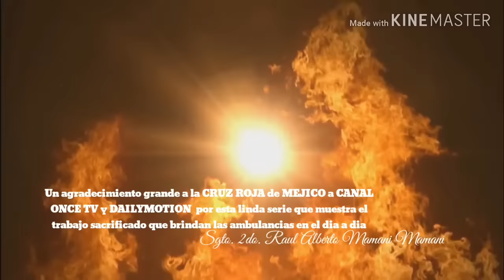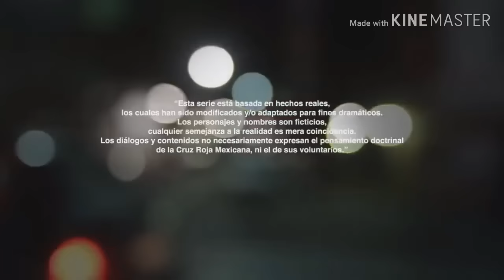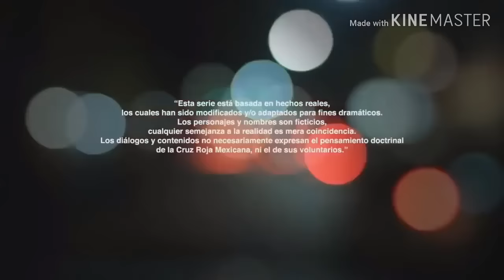Paramedicos 1 - 1 Vida o Muerte